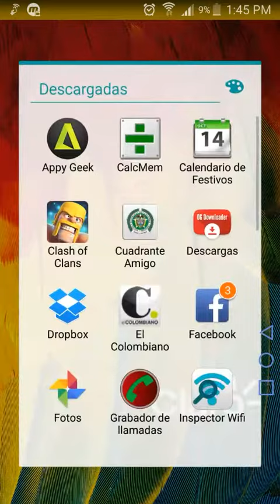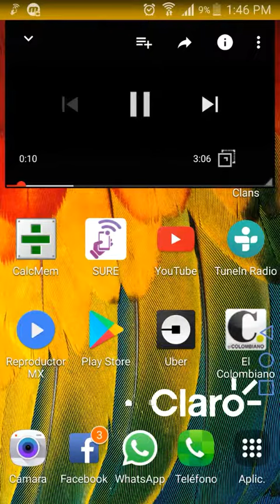Videos flotantes en YouTube y con pantalla pagada